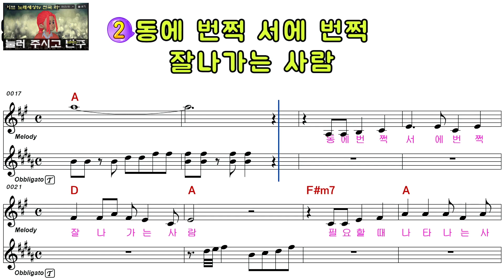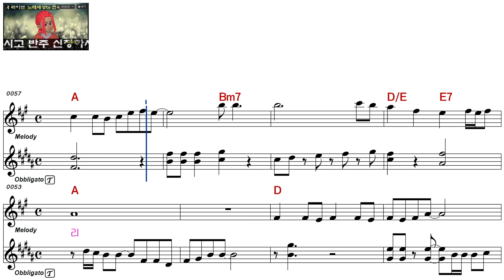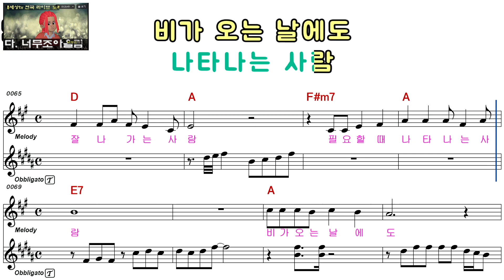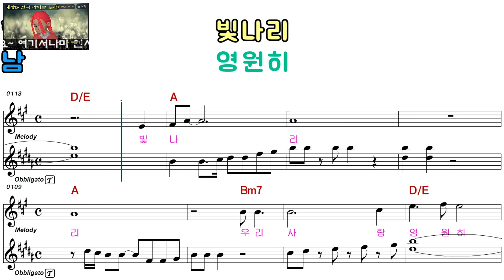니은&임영순ㅡ반짝반짝ㅡ여자키ㅡELF 919ㅡ29573